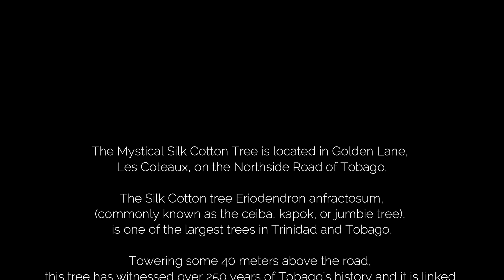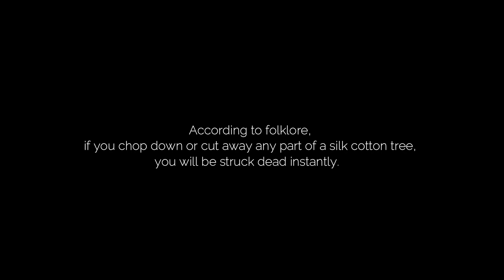Silk cotton tree, Tobago September 2023